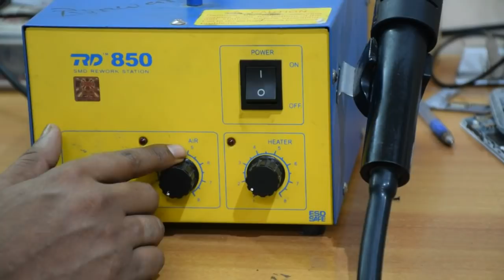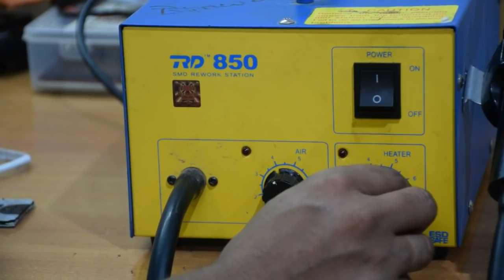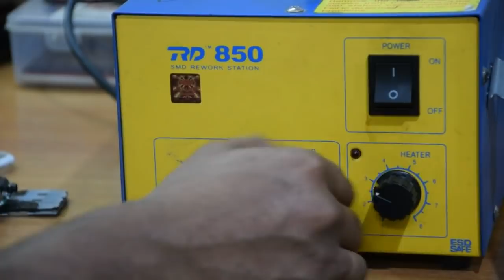LECTURE [ #6 ] How To Use SMD Machine In Mobile Repairing[ मोबाइल रिपेयरिंग कोर्स भाग-7]smd blower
How To use Smd Blower Machine in Mobile Repairing
Run By Future Net Institute Kda Market Barra -2 [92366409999]